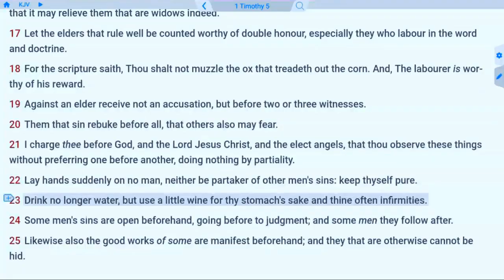Use a LIttle Wine for thy Stomach's Sake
The Bible Teaches Wine is always Juice, the question is whether or not it is alcoholic wine or strong drink, or liquor, or just fresh fruit juice. Jesus turned water into fruit juice!